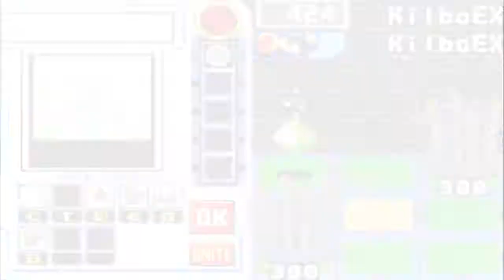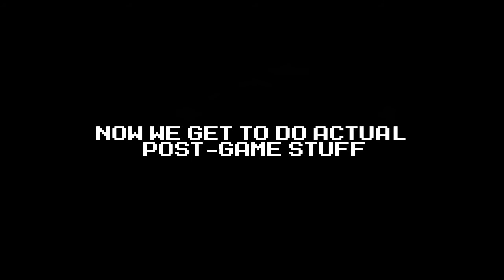Mega Man Battle Network 4 - Part 36: Hope Rides Alone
So now we finally get to face Chaud and Proto Man. But much like every other scenario in this game, it doesn't go off without a hitch, as Chaud contacts us saying he's gonna dropout. Why? Because he used a Dark Chip. And unlike when we did it, Proto Man became completely corrupted. So much so that he was somehow able to fling his PET across the room and Jack-In to the Undernet. So we gotta go get him back, at least after I get the C-Slider again. But it won't be easy as there are doors blocking the path that need Keys to open. Said Keys are in the area where the door is, hidden under floor panels. Chaud has hints as to where the Keys are so we need to consult him on their whereabouts. Once we find Proto Man, and the Nebula Navi holding him, we go through a quick endurance battle where Chaud actually operates Mega Man for a change (though this has no impact on gameplay) and after dealing with the navi, Chaud and Mega Man bring Proto Man back from the darkness with the power of friendship. After that comes the tournament.

So now that we have every Soul Unison, we can open that door in the Undernet and really get started on Post-Game stuff. __